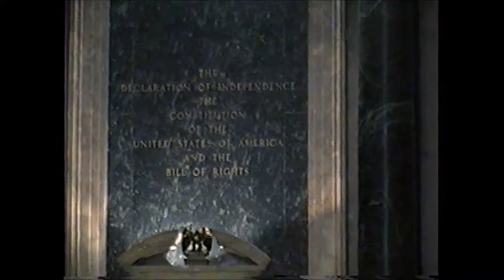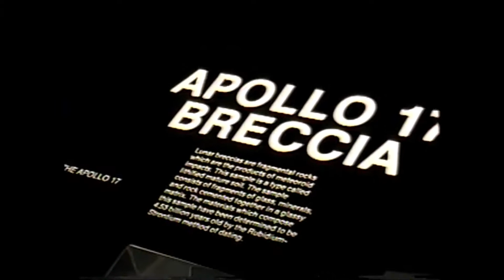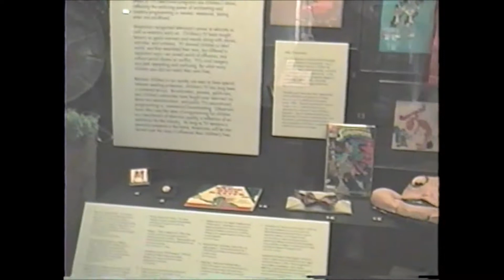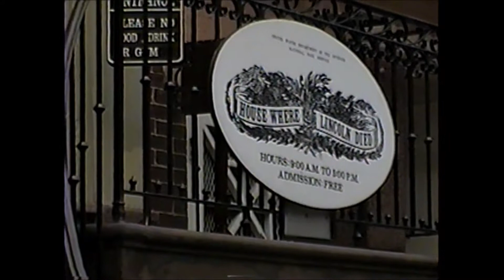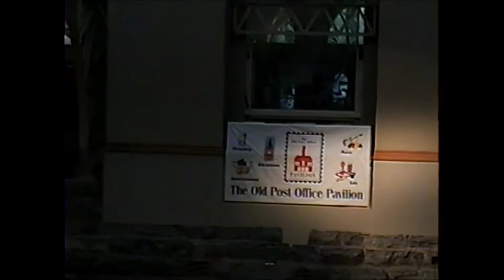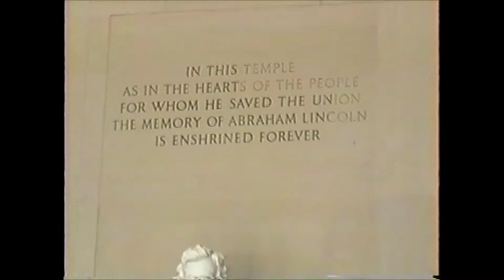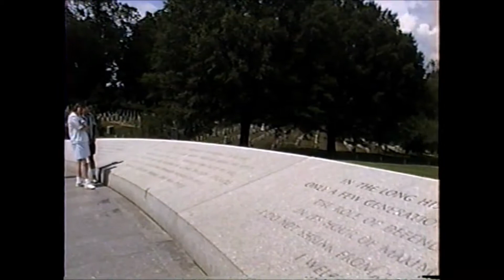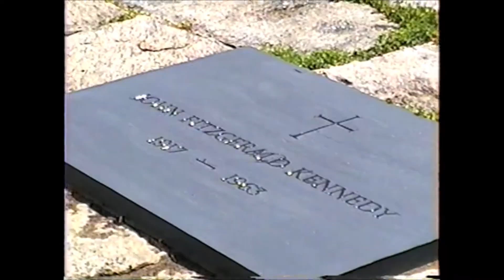Washington, DC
One of the many weekend trips we took during our year in Altoona, PA.  1999